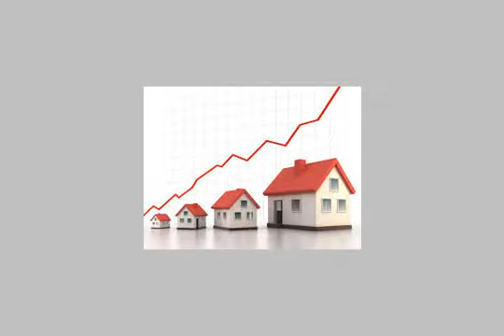Apartment for a cat and a great price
Apartment Btoson behind Tani Namira educational administration from the main 25th Street Building New Lux finishing the second floor of 100 meters, 3 rooms and reception pieces full of water and electric facilities, price 130 000 pounds - Al Tabyaa, المعمورة, قسم المنتزة, الاسكندرية, مصر - Egypt Real Estate |    Alexandria |    El Mamoura  |     Apartment For Sale